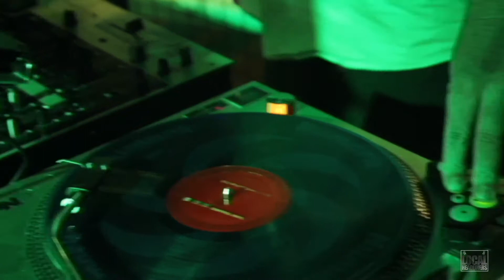Local Headlinerz Presents: The 4th Annual Smoke Fest Live at Empire PHX